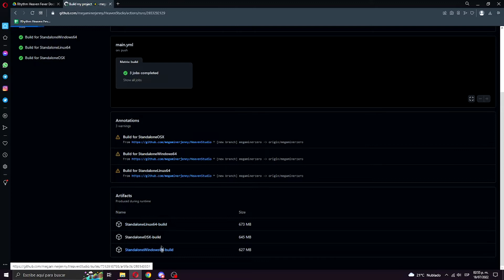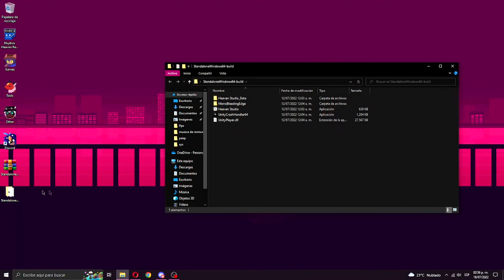[TEMPORALMENTE OBSOLETO] Cómo instalar Heaven Studio en PC - Tutorial en español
Un pequeño tutorial para los no anglohablantes de la comunidad de Rhythm Heaven que quieren Heaven Studio. El TTS es porque me niego a usar mi voz para un vídeo público.

¡Únete a nuestro servidor de discord en español!

Canción de fondo - Fungal Funk (Crypt of the NecroDancer)

Es todo.